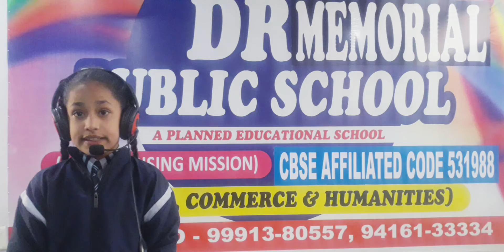DRM PUBLIC SCHOOL DESRAJ COLONY PANIPAT. Mike Practice of Grade IVth Students